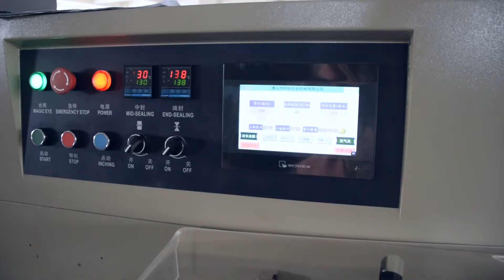Anti-pollution mask N95 packaging machine